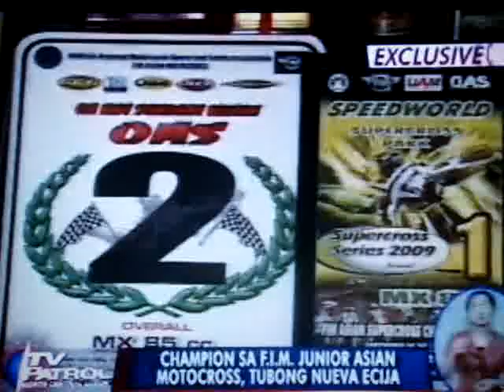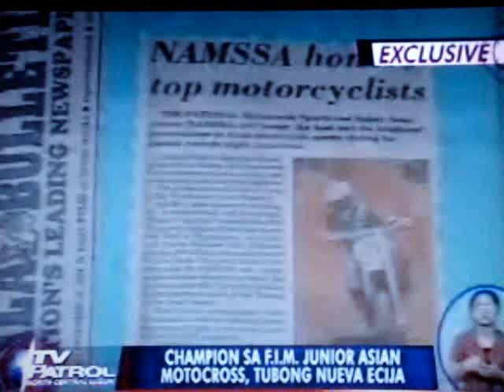Jerick Mitra On TV PATROL DAGUPAN///MARCH 15,2010....